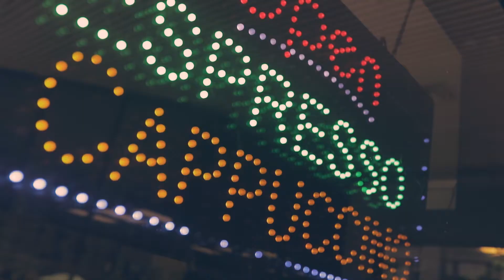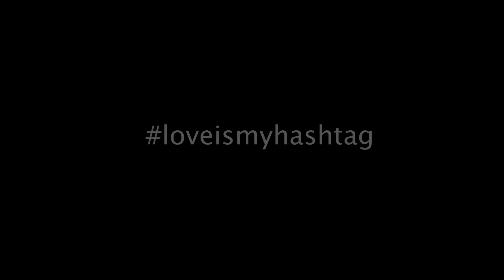WHO AM I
This is the introduction to my nation wide tour and vlog series! I hope you enjoy!